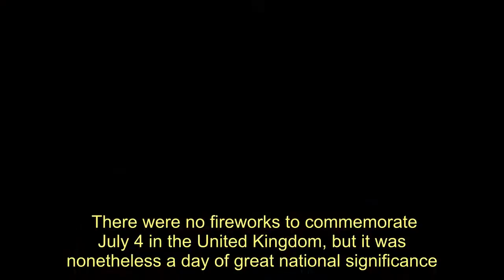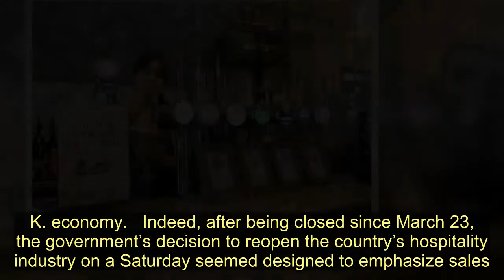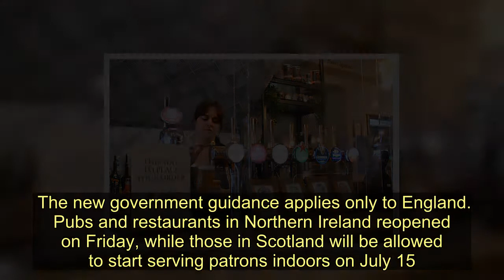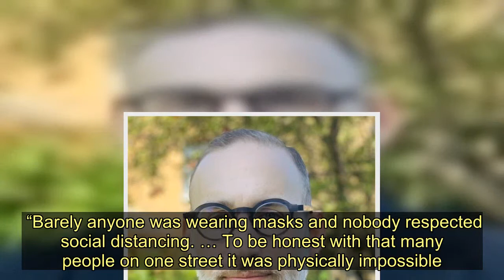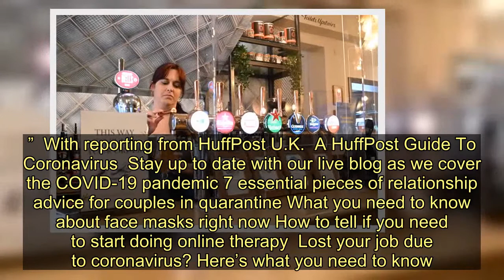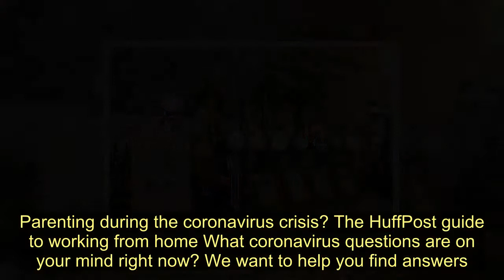Britain’s First Pint In 15 Weeks Ends 'Long National Hibernation' - Today News